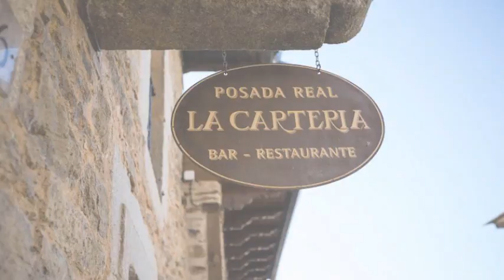Posada Real La Carteria en Puebla de Sanabria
Posada Real La Carteria es un Hostal de categoría 4 estrellas ubicado en Rua, 16.